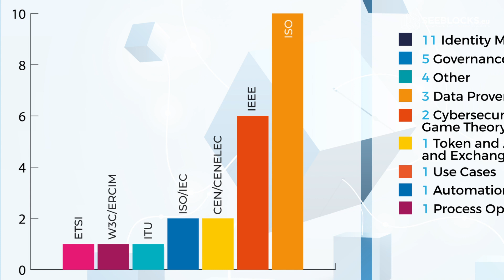Insights on the First SEEBLOCKS.eu Selection and Engagement Procedure (SEP)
The 1st SEEBLOCKS.eu Selection and Engagement Procedure (SEP) has been a success, with 29 applications received for a total amount of 232.748,00 euro.

Explore the types of organisations applicants represent, the predominant blockchain areas attracting applications, and the geographic distribution of applicants.